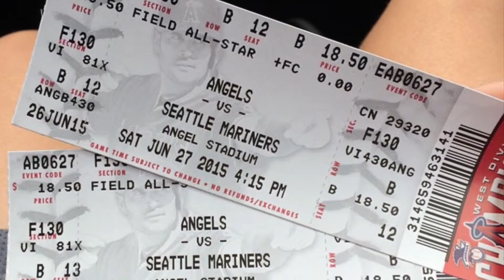Ethan Zabala Last Lecture